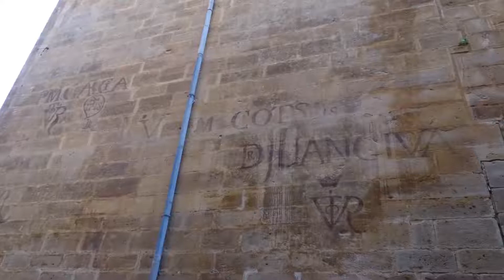Catedral de El Salvador - Orihuela - Alicante - Comunidad Valenciana 🇪🇸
La Santa Iglesia Catedral de El Salvador y Santa Maria en Orihuela, Alicante. Es la  sede de la diócesis de Orihuela-Alicante.

Su construcción se inició a finales del siglo XIII sobre los restos de una antigua mezquita.  La iglesia fue elevada al rango de colegiata en 1413 y finalmente a catedral en 1510 por el papa Julio II.
Presenta una mezcla de estilos gótico valenciano, renacentista y barroco.  Entre sus características más notables se encuentran la Portada de las Cadenas, la torre campanario y el claustro renacentista.
El interior de la catedral alberga numerosas obras de arte, incluyendo frescos, esculturas y un magnífico órgano barroco.